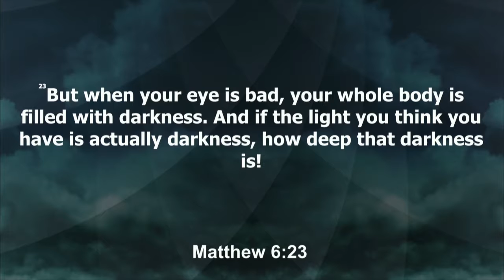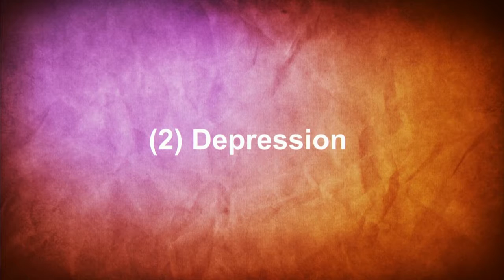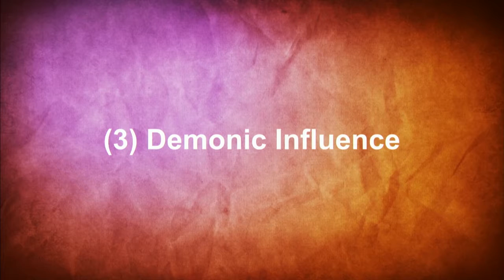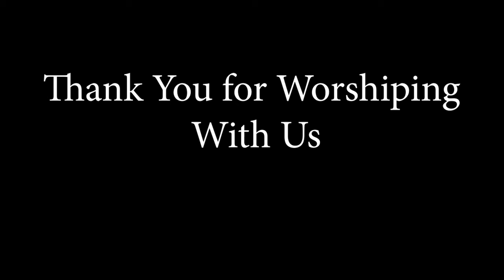October 20, 2019 - Clean your Screen: Living Pure in the Information Age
Series:  Accessing the Supernatural Power of God
Title:  Clean your Screen - Living Pure in the Information Age
Speaker:  Pastor Paul Little
Scripture:  Matthew 6:22-23 (NLT)